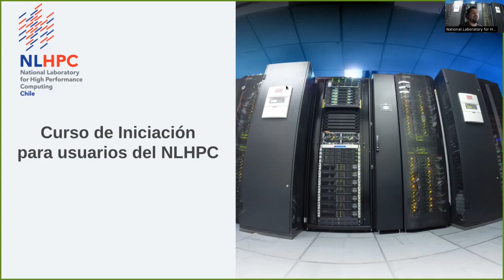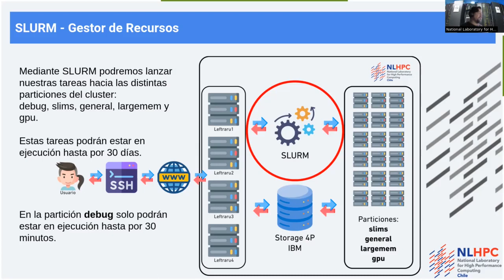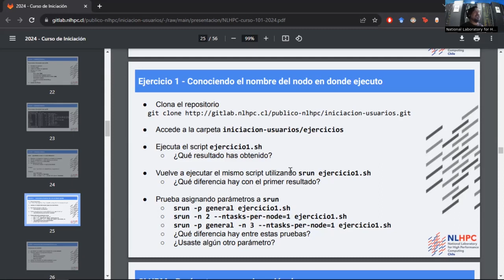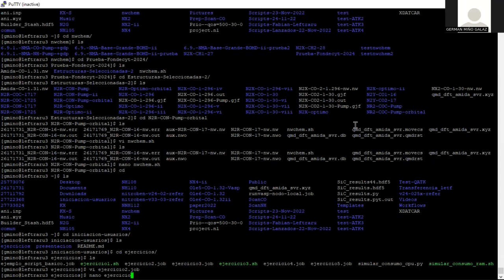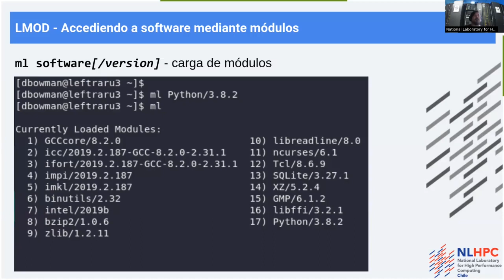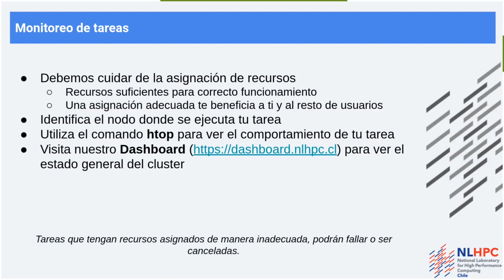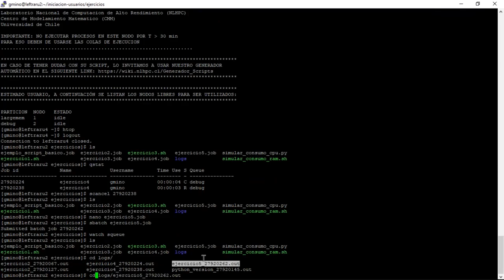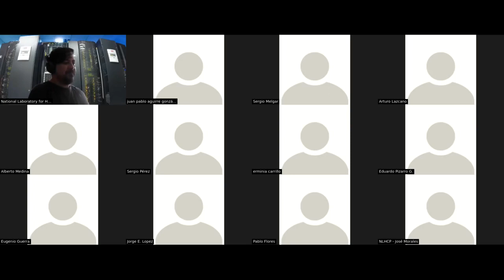Curso Iniciación Usuarios NLHPC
Este curso está orientad a una primera experiencia con el uso de la infraestructura del NLHPC, en donde abordaremos, a modo general, temas como:

 * Infraestructura disponible
 * Acceso al cluster
 * Uso básico de SLURM
 * Monitoreo y asignación de recursos
 * Obtención de ayuda

De esta forma, los usuarios nuevos obtendrán los conocimientos básicos y la práctica mediante ejercicios sencillos para el uso de nuestra infraestructura.